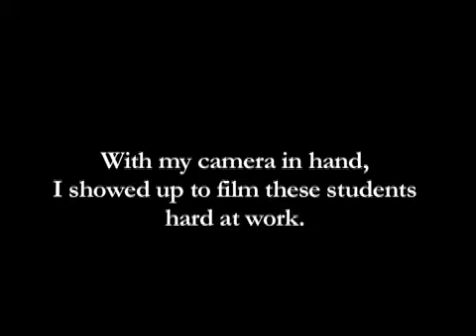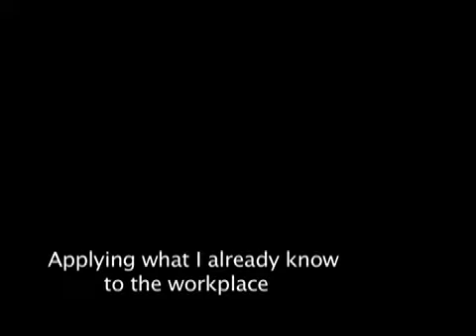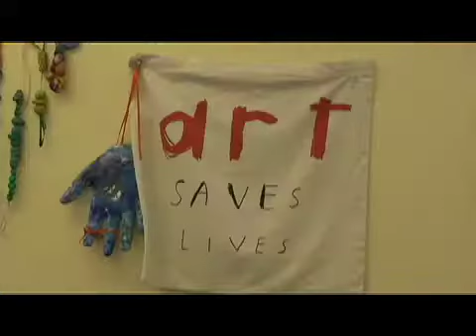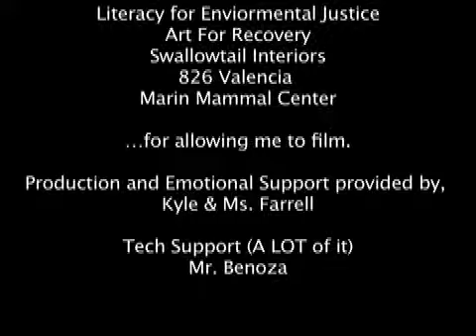Workplace Learning Experience (WLE) Documentary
This video documents the Envision Schools Workplace Learning Experience (aka internship) model. The video was produced by a City Arts and Technology student as part of the their WLE.